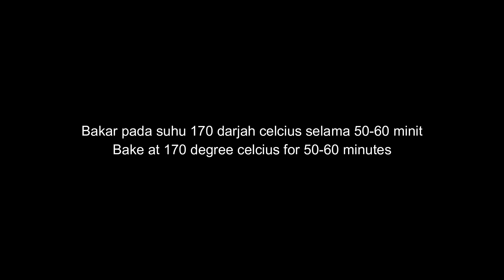Resepi Kek Coklat | Untuk Kek Hiasan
Resepi Kek Coklat

Hai semua, hari ini Sis kongsikan cara mudah untuk membuat kek coklat

Buttermilk
1 cawan susu penuh krim
2 sudu besar cuka
*biarkan 30 minit suhu bilik

Adunan Kering Kek Coklat
2 cawan tepung gandum
3/4 cawan serbuk koko
2 sudu kecil baking powder
1 1/2 sudu kecil soda bikarbonat
1 sudu kecil garam
1 cawan gula castor
3/4 cawan brown sugar

Gabungkan Buttermilk Bersama Adunan Kering Kek Coklat
*rujuk video untuk langkah yang betul
3 biji telur gred A
3/4 cawan minyak jagung / minyak masak
1 sudu kecil nescafe + 1/2 cawan air panas

Loyang digunakan adalah 8inci

Kek dibakar pada suhu 170c selama 50-60 minit bergantung kepada
suhu oven masing-masing